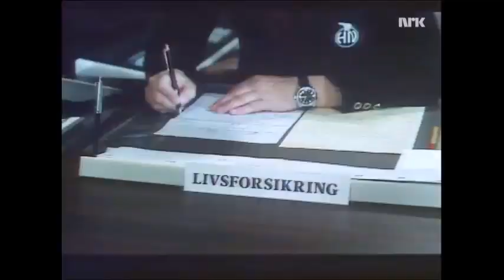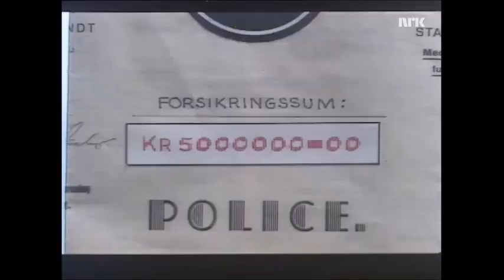Arve Opsahl og Ove Verner Hansen om Olsenbanden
I fem filmer om den norske Olsenbanden spilte Ove Verner Hansen som Biffen, skurken som skulle ta rotta på Egon.
I nrk-programmet Zoom møtes de til intervju for å snakke om Olsenbanden-filmene, etter at quiz mellom to lag har gått opp i nettopp Olsenbanden.
Intervjuet starter på 08:30.
Takk til Morten Eng som fant frem dette gullklippet.